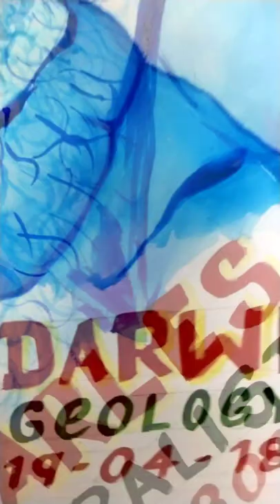simple portrait drawing l single colour painting l shorts